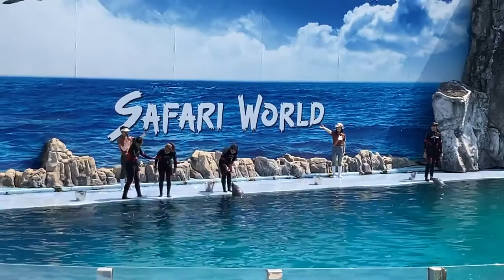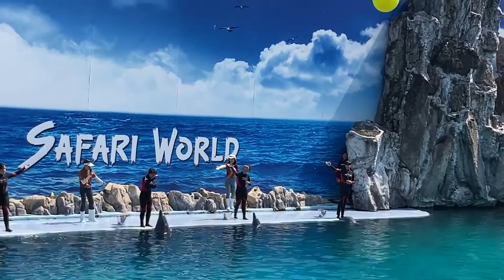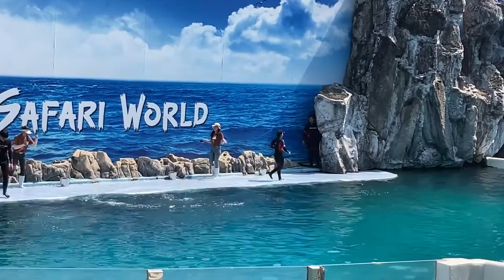Dolphin Show at Safari World, Thailand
Dolphin Show is one the most interesting shows that performed at Safari World Bangkok. Safari World and Marine Park is located at 99 Panya Intra road, Khlong Sam Wa district on the outskirts of Northern Bangkok some 45 minutes from the city center. All in all a full day trip, very entertaining for children and adults alike.

📌-- FOLLOW US ---
--MORE EQUIPMENT USED—
📌 TRIPOD
📌 VIDEO FLUID HEAD
◾ AUDIO
📌 MIC
📌 AUDIO INTERFACE
📌 BUDGET AUDIO INTERFACE
◾ PORTABLE HARD DRIVES
📌 [FAST]
◾ Computer Tech
📌 BEST MOUSE
📌 MacBook Pro 16"
[B&H Photo]
📌 Editing Software Premiere Pro
🔴 The Studio I use: Home Studio
🔵--  Get informative and advisory videos everyday
🔵Get updated with the topic you like!
🔵Get connected with the interesting topics!